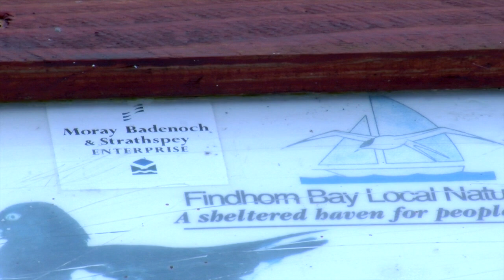Help Campaign for Wild Spaces save Findhorn Beach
and help save Findhorn Beach by supporting our legal action to help prevent the beach being permanently spoiled by commercial development.

It's our last chance to save this much loved wild space.

Campaign for Wild Spaces was founded in May 2015 when The Moray Council granted planning permission for the development of 30 beach huts on a prominent and beautiful part of Findhorn beach.

Permission was granted by Moray councillors in spite of over 250 people objecting, in spite of the Council’s planning officer recommending refusal, and in spite of the land being part of a Site of Interest to Natural Science.

Protected by various environmental policies, we believe that The Moray Council should be safeguarding this area of beach from inappropriate development.

Going to court is an expensive process. We have already raised over £9,000 from local residents which has allowed us to start the legal process. We have filed a petition with the Court of Sessions in Edinburgh for a Judicial Review, and have a date set for the hearing on 18th November 2015.

We need to raise an additional £30,000 before 11 November to pay for our lawyers to attend the hearing and to cover additional costs which may be incurred if the court rejects our case.

Please help by spreading the word and supporting our crowdfunding campaign in any way you can.